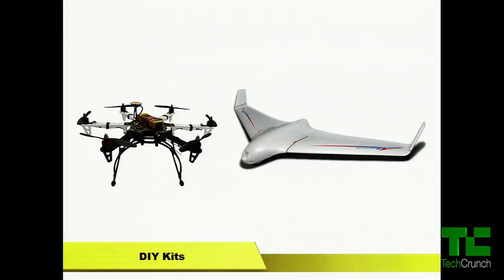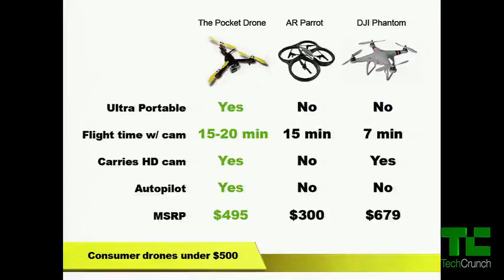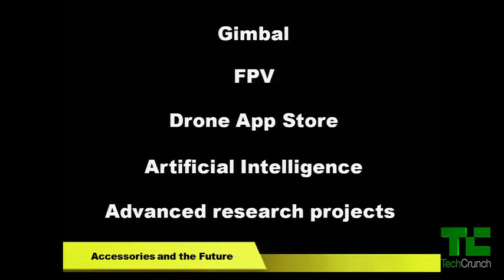The Pocket Drone | CES 2014 Hardware Battlefield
The Pocket Drone is exactly what it sounds like: a flying robot that can carry a high-quality action camera into the air for 15-20 minutes, then fold up and fit into a cargo pants pocket. This round's judges: Brady Forrest of Highway1, Katherine Hague of Shoplocket, Eric Migicovsky of Pebble, and Greg Papadopoulos of NEA.